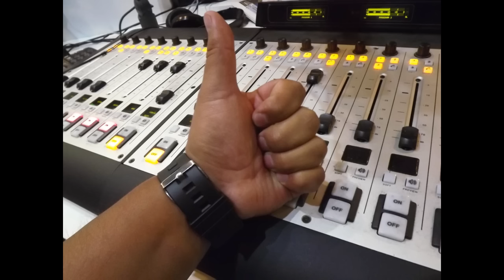MIX LOS DESTELLOS - WIL DJ - Wilder Tucto Cárdenas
Un homenaje al maestro Enrique Delgado, y sobre todo a esa generación tan linda que disfrutó de los buenos temas de los Destellos...
WIL DJ
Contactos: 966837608